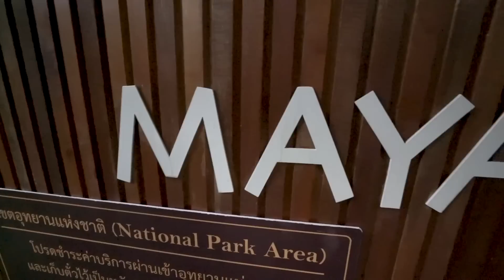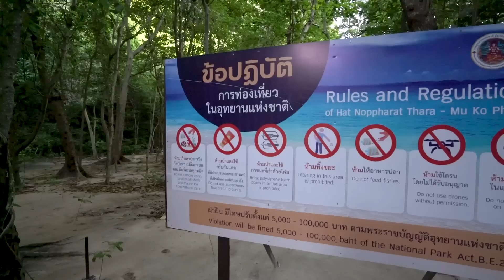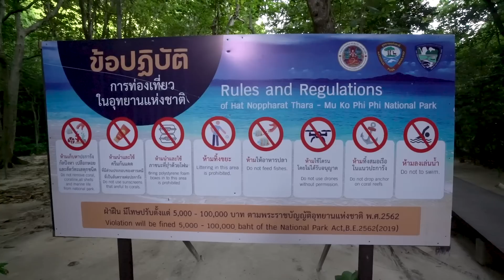MOST BEAUTIFUL PLACE IN THE WORLD - MAYA BAY on KOH PHI PHI ISLANDS 🇹🇭 (My Honest Opinion)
Today we will visit Maya ay and many other Koh Phi Phi islands here in Thailand. We will be taking the famous speed boat full day tour to Maya Bay, the beach made famous by the movie "The Beach" by Leonardo DeCaprio and I will be letting you know if Maya Bay is worth visiting or not! On this tour we will visit Maya Bay beach, Koh Phi Phi lagoon, and monkey beach!